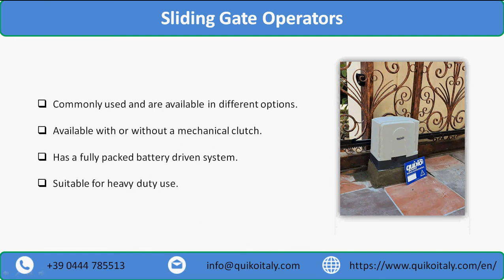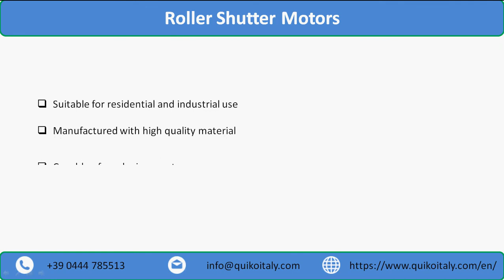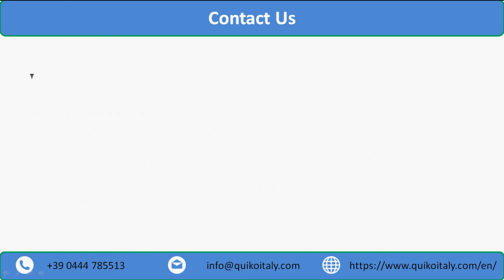Electrically Operated Automatic Safety Entrances- Quiko Italy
Door Operators There are various types of Industrial openers. They are available as Swing door, sectional doors, double sliding doors or folding doors. All of these are electrically operated and are driven by the motor system. Every motor has a release system which is a manual inbuilt mechanism, which helps to unlock the door in case of power failure.

Know more about Upgrading Security Systems Using Electric Slide Gate Openers